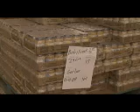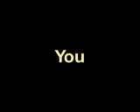Food Bank Short.mov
Food Bank of the Rockies fights hunger and feeds hope in Denver, Northern Colorado and Wyoming